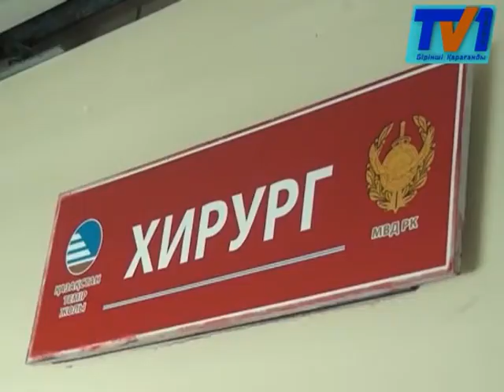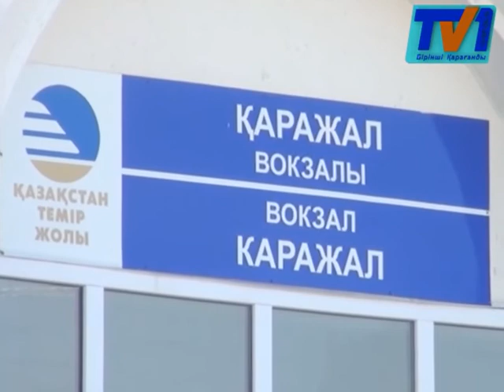Саламатты Қазақстан пойызы Қаражал қаласына барды.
Саламатты Қазақстан консультативті-диагностикалық медициналық пойызы Қаражалға барды. Теміржол құрамы шағын стансаларға тоқтап, жақын елді-мекендердегі халыққа да дәрігерлік көмек көрсетті. Аталмыш шара сәуірдің 12-нен мамырдың 21-не дейін жалғасады. Пойызда 24 медицина маманы қызмет атқаруда.
Саламатты Қазақстан пойызы Жаңарқа ауданы Қаражал қаласына мамырдың 3-күні келіп, дәрігерлер жергілікті халыққа таңертеңнен кешке дейін қызмет көрсетті. Тұрғындардың айтуынша, Қаражал қаласына қарасты елді-мекендерде 12 мың, қаланың өзінде 10 мыңдай халық тұрады. 100-ге тарта мүгедек бар. Олардың бәріне медициналық көмек қажет. Осынау халыққа кезекті қаншама сағат тостырып, бір күнде қарау мүмкін емес. Сондықтан, келесі жолы халық көп тұратын елді-мекендерге 2-3 күн тоқтап, емделушілерді толығымен қамтыса дейді.
Төтенше жағдайлар комитетіне қарасты «Апаттар медицинасының теміржол госпитальдары» мамандары пойызбен еліміздің стансаларын аралауда. Шара аясында 24 дәрігер барлық емделушілерді қарап, заманауи медициналық құралдар арқылы тексерістен өткізеді. Бұған дейін 27 мыңнан астам адам мамандарға қаралған. Дәрігерлердің пікірінше, емделушілердің арасында көбірек кездесетін түберкүлез, қан қысымы, асқазан-ішек, жүрек қан тамырлары, онкологиялық тағы басқа да аурулар бар. Сондай-ақ, пойызда жеңіл оталар жасалып, қауіпті, созылмалы науқастарға жергілікті ауруханаларға жолдама берілді.
 Саламатты Қазақстан пойызы ағымдағы жылы еліміздің барлық елді мекендерімен қатар, облыстағы 13 бекетке тоқтап қызмет көрсетпек. Сонымен қатар, пойызбен бірге әкелінген батут, үстелдегі футбол, теннис сияқты балаларға арналған түрлі ойын құралдарымен кішкентай тұрғындар тегін ойнады.  Ішкі істер министрлігіне қарасты Төтенше жағдайлар комитеті медициналық пойыздың апаттық-құтқару алдын-алу шараларын да қарастырған.